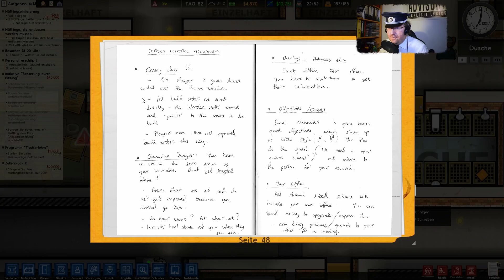Let's Create - Prison Architect - Der Klempner hat zu tun #068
Noch immer sind wir beim Umbau des Trakts de schweren Jungs und passen die Dusche an. Der Klempner hat viel zu tun Es entstehen so neue Zellen und das Fassungsvermögen unser JVA wächst. Dabei finden auch eine neue Seite des Notizbuchs. Am Ende wird auch in der Kantine aufgeräumt und die Küche erweitert.

Das Spiel
Es werden böse Jungs in anderen Spielen über den Haufen geschossen, aber Resozialisierung  wird nicht in Betracht gezogen. Das Indie Studio Introversion Software geht dieses Problem mit Prison Architect an und gibt dem Spieler die Möglichkeit sein eigenes Gefängnis von Zellen über Küche und Resozialisierung bis hin zum Todestrakt. Das Spiel, welches mit Hilfe von Crowdfunding entstanden ist, ist im  Oktober 2015 erschienen und  bietet neben einem  freien Modus auch einen Storymodus, wo man sich Aufgaben stellen muss. Auch Szenarien von Aufständen und Ausbrüchen sind vorhanden. Wem das nicht reicht, der kann noch auf eine Menge Mods zurückgreifen.

Equipment
Software:
 - Magix Video Deluxe 2017 plus
 - PlayClaw 5 plus
 - Audacity 2.1.2
 - Gimp 2.8.10

Hardware
- Intel Core i7 CPU K875 @ 2.93GHz
- Geforce GTX950 von ASUS
- Nikon D5300 (facecam)
- huion 580 pen tablet
- Microsoft Keyboard+ Mouse